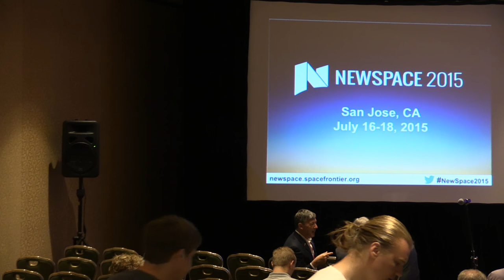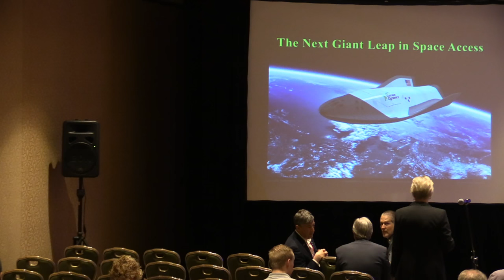NewSpace 2015 - Eric Stallmer Opening Keynote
Eric W. Stallmer is the President of the Commercial Spaceflight Federation. Stallmer most recently served as the Vice President of Government Relations at Analytical Graphics Inc. (AGI). Stallmer joined AGI in 2001 in the newly created position of Director of Government Relations. During his time at AGI, Stallmer represented AGI’s commercial off-the-shelf (COTS) products and technology to defense, intelligence, Congress, and civil government sectors within the aerospace industry.